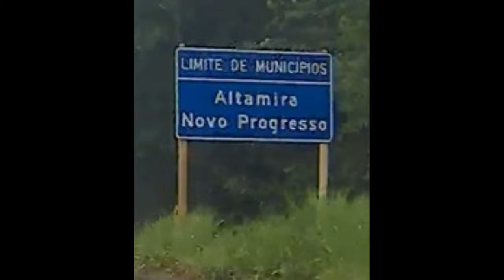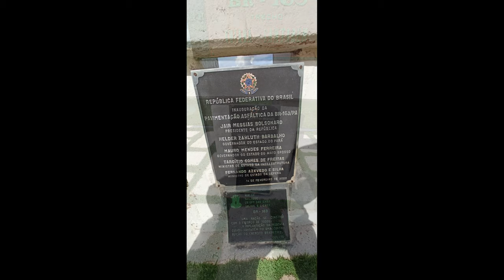🏍️ Por Aí na BR 163 de moto TENERÉ 250 🛣️🇧🇷 Campo Grande-MS a Santarém-PA (Parte 07)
Terceiro dia de viagem, prosseguindo depois da parada na divisa MT/ PA e parando novamente em frente ao CPBV (Campo de Provas Brigadeiro Velloso) da FAB (Força Aérea Brasileira), prosseguindo viagem até o PCH SALTO DO CURUÁ onde fica o monumento da Construção da BR 163.

🏍️ Por Aí na BR 163 de moto TENERÉ 250  🛣️🇧🇷 Campo Grande-MS a Santarém-PA.

"Ser motociclista não significa simplesmente possuir uma motocicleta e pilotar uma moto não te credencia como motociclista. Para ser um motociclista, não basta ter um capacete e uma jaqueta de couro. ... SER MOTOCICLISTA É UM ESTADO DE ESPÍRITO, É UMA PAIXÃO, É UM JEITO DE SER."